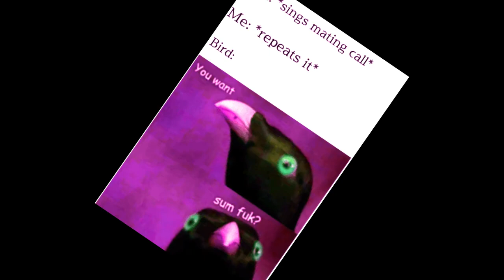I Caught A New PB Carp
Not the type of person who would try and chase off a bird  next thing ya know it'll attack you and you'll end up killing it.